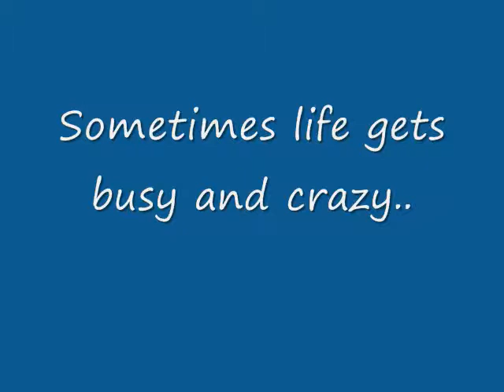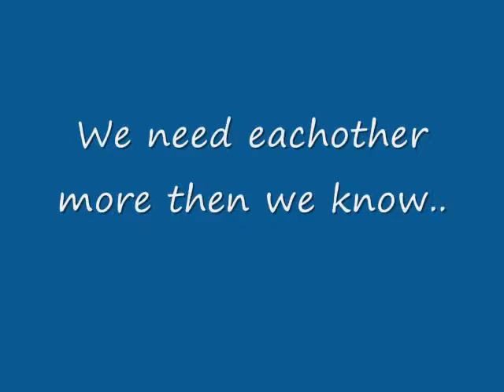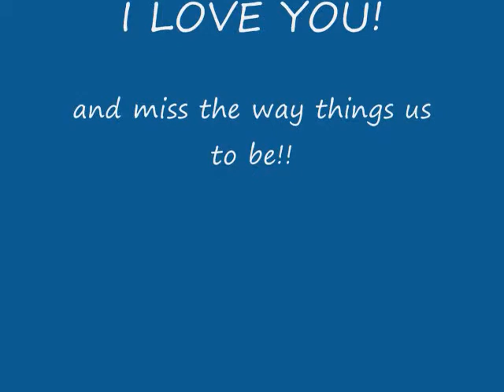I MISS YOUR SMELL!